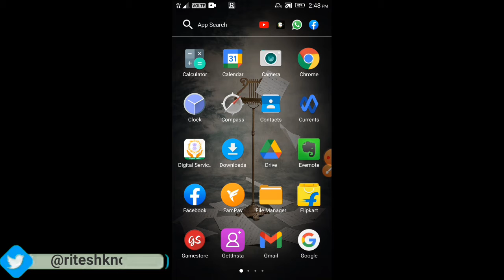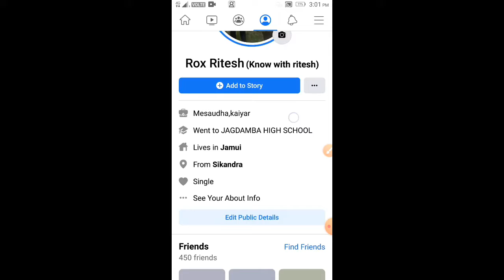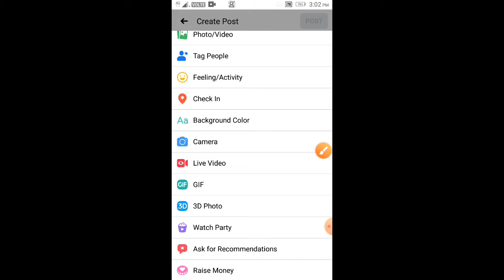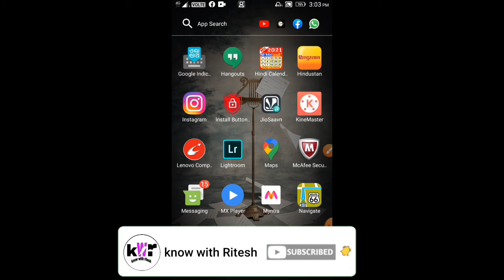3D फोटो कैसे बनाये बिना कोई APP के || How To Make 3D Image On Facebook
🔴नीचे में आपको मेरे कुछ पिछली वीडियो का लिंक है आप चाहे तो वह वीडियो भी देख सकते हैं